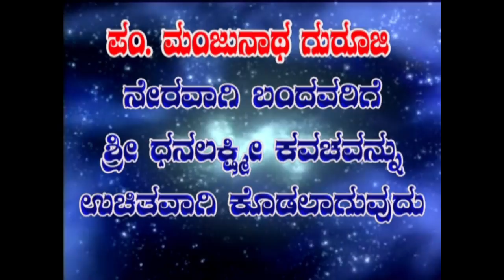SADAK DURGHATNA 1 KI MOUT 2 GHAYAL | FM Express BIJAPUR NEWS 31-01-2021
BIJAPUR NEWS TODAY HEADLINE VIJAYAPUR Bagalkot news Bijapur News Vijayapur News Muddebihal News Sindagi News Indi News